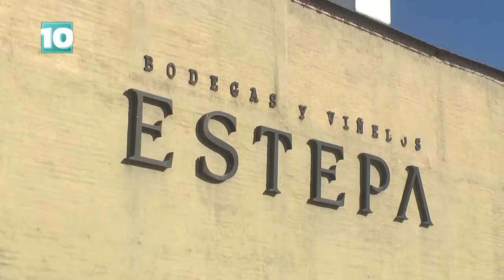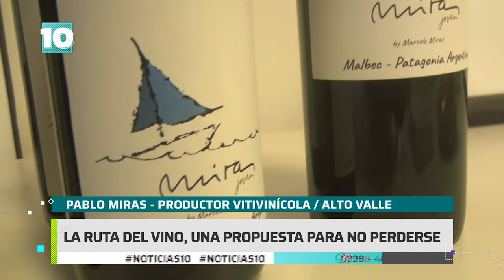Noticias10 | La ruta del vino, un atractivo turístico con mucha historia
En Noticias10, viajamos por la RutaDelVino, el gran atractivo turístico de Río Negro que tiene mucha historia. Daniela Lujan visitó algunas de las bodegas y nos lo cuenta los detalles en este informe.